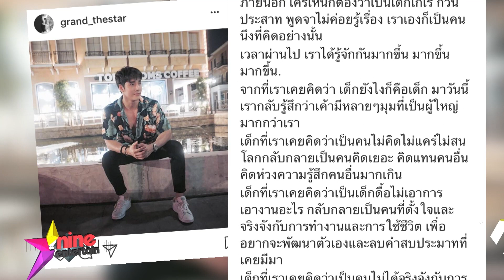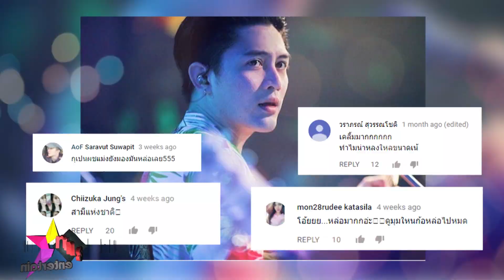ชมย้อนหลังรายการไนน์เอ็นเตอร์เทนไนท์ไลฟ์ 7 มี.ค. 61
- “หมาก” โต้เลิก “คิม” ท้าเกรียนคีย์บอร์ดเจอซึ่งหน้า
- “25hours” ขอโทษ “เอกกี้-อ้น” เหตุมาสาย ยันไม่ได้ติสท์แตกทำอารมณ์ก่อนขึ้นเวที
- “ใบเฟิร์น” แจง ไม่ไปงานวันเกิดอดีตผจก.เพราะติดงาน
- “เด่นคุณ” ปลื้ม “แกรนด์” ชมเป็นคนดี
- “จอย บียอนด์” บุกเวทีเฮสนั่นลั่นทุ่ง
- ปูเสื่อรอเผือก : เคล็ดลับความสวย "อาย" หม่ำข้าวผสมน้ำอัดลม
- สำรวจหนุ่มหล่อสมตำแหน่ง “สามีแห่งชาติ”
- ฮอตออนไลน์ : เหล่าคนบันเทิงทวงความยุติธรรม